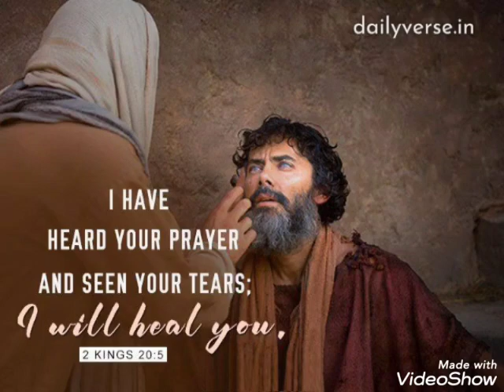I have heard your prayer